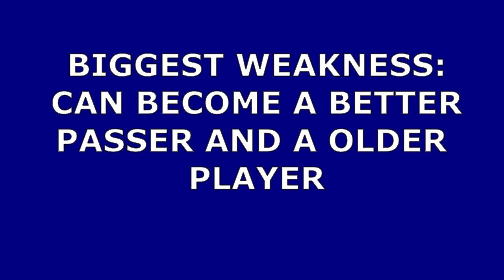ISAIAH WONG SCOUTING REPORT